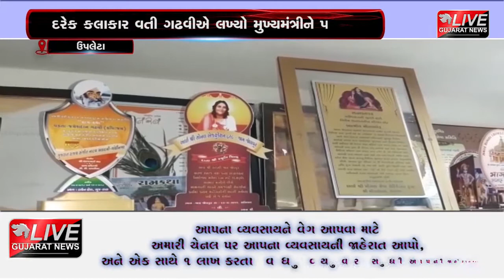ઉપલેટા : ગૌરવ પુરસ્કાર મેળવનાર કલાકારોએ લખ્યો મુખ્યમંત્રીને પત્ર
સરકાર વિવિધ ક્ષેત્રના કલાકારોને માન સન્માન આપવા ગૌરવ પુરસ્કાર આપતા હોય છે. પુરસ્કાર મેળવનારા માટે સરકાર તરફથી સવલતો પૂરી પાડવામાં આવે તેવી માંગ કરતો પત્ર ગુજરાતના મુખ્યમંત્રીને લખવામાં આવ્યો. ગૌરવ પુરસ્કાર મેળવનાર અને વિવિધ ક્ષેત્રના કલાકારો વતી રાજકોટ જિલ્લાના ઉપલેટાના દેવરાજ ગઢવીએ ગુજરાત રાજ્યના મુખ્યમંત્રી વિજય રૂપાણીને પત્ર લખી માંગણી કરી હતી જેમાં તેમને જણાવ્યું છે કે ગૌરવ પુરસ્કાર મેળવનારા અને લોક કલાકારોને સરકારી સવલતો આપવામાં આવે. દેવરાજ ગઢવીએ જણાવ્યું કે ગૌરવ પુરસ્કાર મેળવનારને આઈડી કાર્ડ આપવામાં આવે અને આ કાર્ડના માધ્યમથી કલાકારોને સર્કીટ હાઉસમાં પણ રૂમ આપવામાં આવે. સાથે સાથે એસટી બસમાં પણ ફ્રી મુસાફરી મળે તેવી માંગ કરી હતી.